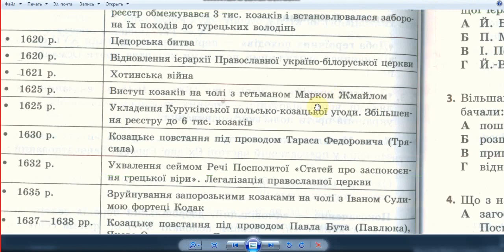1625-1638 - чому стільки козацьких повстань?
Після смерті Конашевича-Сагайдачного не було подібної за авторитетом фігури серед козаків, як реєстрових так і запорозьких. І щоб цей, визнаний УСІМА козаками отаман-гетьман ще й міг домовлятися з шляхетською владою Речі Посполитої.

З іншого боку, і сама держава РП завершує свої війни і на сході, і на півдні. Така кількість козаків стає непотрібною. Тому реєстр козаків зменшують і з'являються так звані "випищики".

Повністю тема 07
на віртуальній флешці

скани карт та тесту по темі